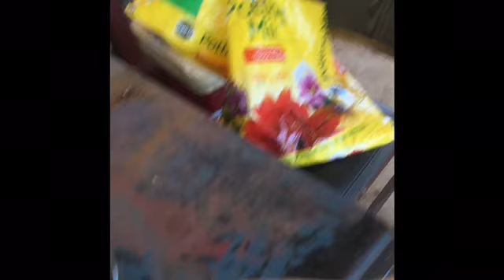Father And daughters day